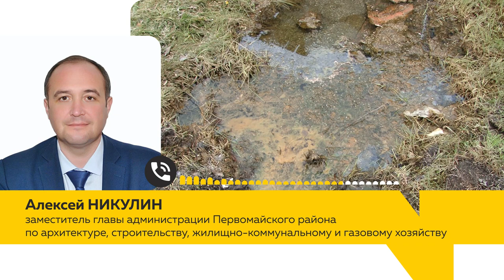Алтайское село затопило из-за крупной коммунальной аварии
Топит улицы села Первомайское, но это не паводок. Cкажем сразу - жители села обратились в редакцию за помощью. Старые трубы не выдерживают нагрузки, а ресурсоснабжающая организация  несколько месяцев не в состоянии прекратить протечку.